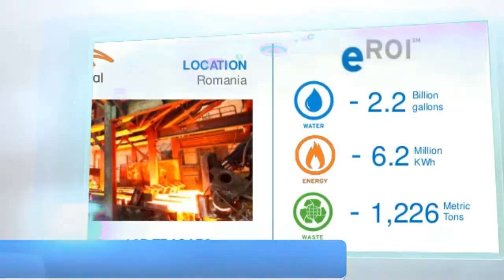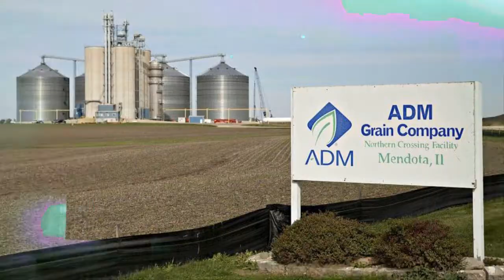Archer-Daniels-Midland company success story | American multinational food processing company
Title: Archer-Daniels-Midland company success story | American multinational food processing company